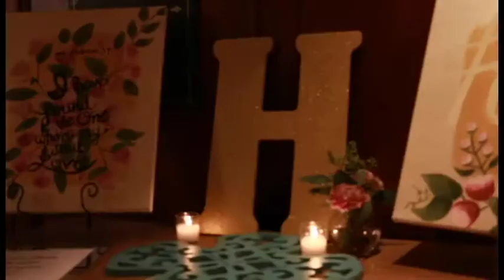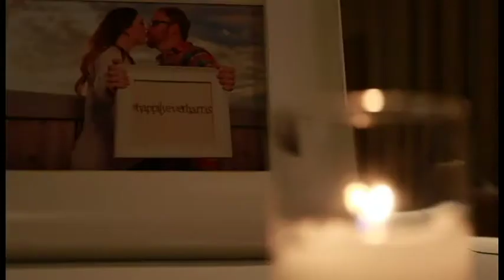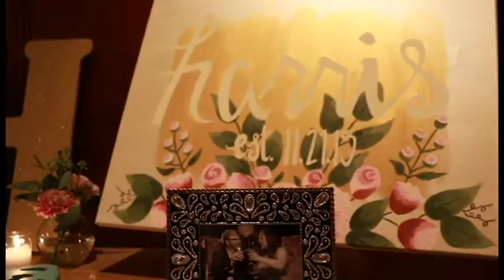Ashley and Beau